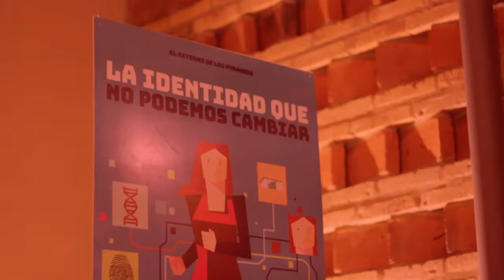Happening - Lanzamiento del Retorno de los Pyrawebs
Un encuentro para compartir cómo con nuestros datos les damos mas poder al poder. Una serie co creada entre Surti y TEDIC en el marco del proyecto "Por una ley de datos personales en Paraguay"